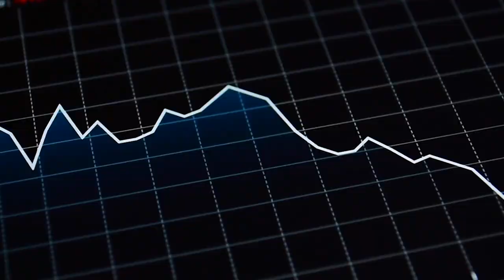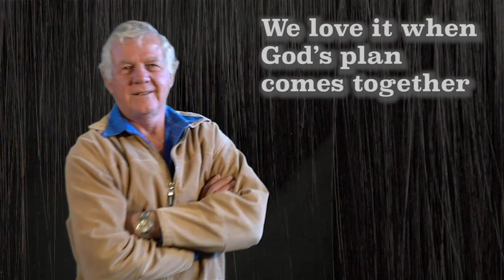Boodskap 5 Julie